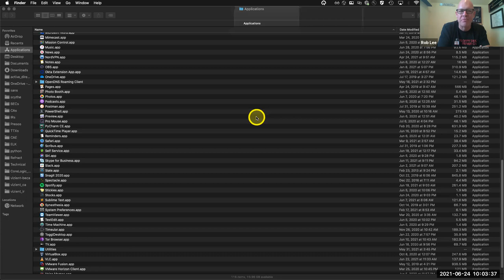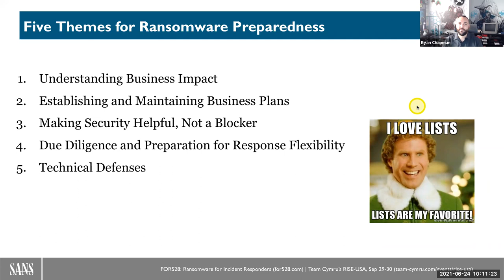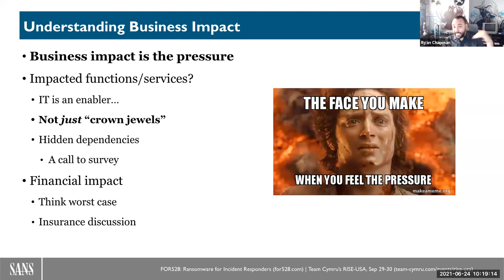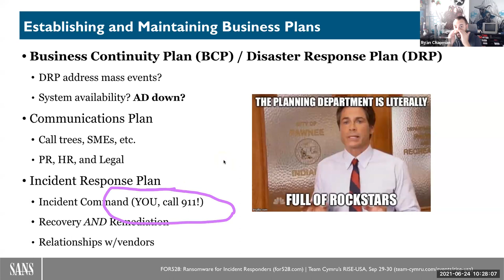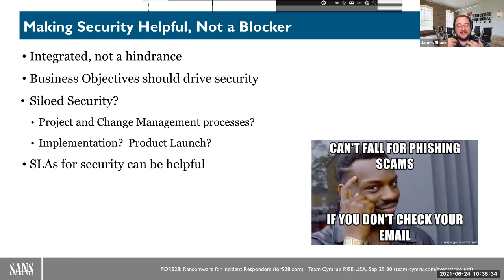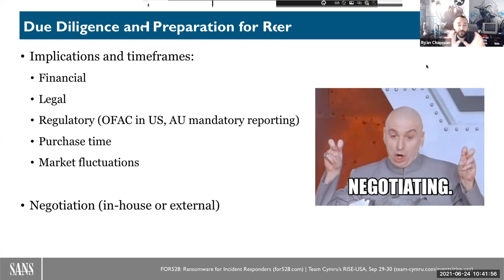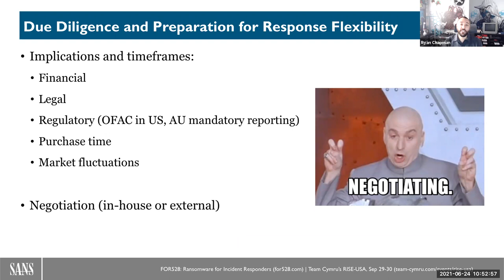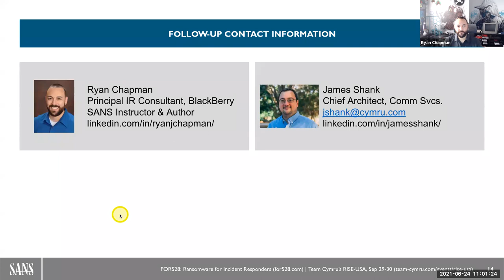Executives and Ransomware: Stop, Collaborate, and Listen! - Learn to Combat Ransomware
In this discussion, James Shank of Team Cymru and Ryan Chapman of SANS will present the top seven themes for ransomware preparedness. Ransomware has become a pervasive threat in today's world. Everyone is aware of the threat, but that doesn't always translate into Executives knowing what to do to position their organizations well should the threat become reality. You'll leave this talk with a checklist that will enable your senior technical and security staff to ensure your company is well-positioned to combat this threat. Join us for a lively discussion and come prepared to take notes!

Speaker Bios:
Ryan Chapman
Ryan Chapman, Principal Incident Response Consultant for the BlackBerry Security Services Team, is an IR consultant with roots in SOC and CIRT work. He handles incidents requiring network activity analysis; researching host and network IOCs; hunting through log aggregation utilities; sifting through packet captures; analyzing malware; and performing host and network forensics. Ryan is also the lead organizer for CactusCon, teaches FOR610 for SANS, and is writing a new ransomware-based course for SANS. He also spends time with his family and plays plenty of Street Fighter. Hadouken!

James Shank
Joining Team Cymru more than ten years ago, James Shank has contributed to several efforts within Team Cymru and within the broader Information Security community. From the start of his tenure, James served as SME and lead developer over Team Cymru's highest volume and highest velocity data processing services. He quickly rose through the leadership ranks to become Engineering Team Lead and Manager of Engineering, before joining a team focused on rapid proof of concept research and development.

With a passion for people over technology, James gravitated towards community-focused efforts and now serves as Chief Architect of Community Services and Senior Security Evangelist. His informal title is "nerd who can talk to people." Throughout his career at Team Cymru, James has contributed to community efforts to fight malicious activity online. Serving on the DNS Changer Working Group, contributing to Mirai research efforts, and helping to analyze WireX are a few examples of James' community contributions.

Today, James focuses on bringing about lasting and substantive changes to Information Security on a global scale, participating in many trust-based groups and ad hoc task force efforts. A few recent highlights include DNS Transparency, where with some friends, he seeks to provide a lasting solution to make DNS changes to TLD zones auditable and verifiable; DDoS Traceback where James helps to facilitate a group of network operators and security researchers aimed at tracing back and cutting off sources of spoofed packets; and James assisted with target verification and orchestration of the Emotet takedown in early 2021. James is also a member of the Ransomware Task Force (RTF). Organized by the Institute for Security and Technology, the RTF worked to assemble recommendations for the Biden administration and international government bodies. The RTF's hope is that coordinated action by both public and private sector entities will enable substantial changes that favor defenders in the battle against ransomware.